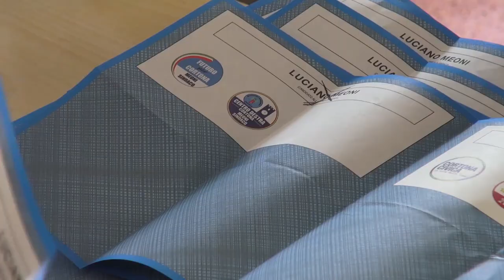Cortona: Meoni stravince e si conferma sindaco. Consensi oltre il 60%